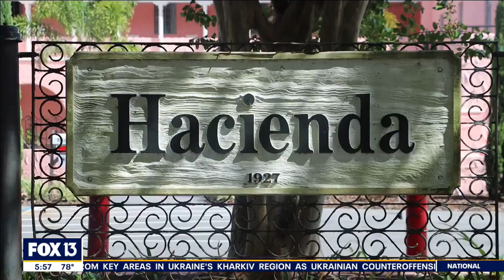Renovated Hacienda Hotel in New Port Richey accepting reservations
One of Tampa Bay's grand, pink hotels is set to reopen this week. No, not the Don Cesar or The Vinoy. It's The Hacienda in New Port Richey – a lesser-known hot spot for the rich and famous in the early 20th century.

The Hacienda opened in 1927 and served as the center of all the action in New Port Richey for decades. The hotel eventually fell into disrepair and has been vacant since the late 1980s.

Now, it's ready for a new era of guests.